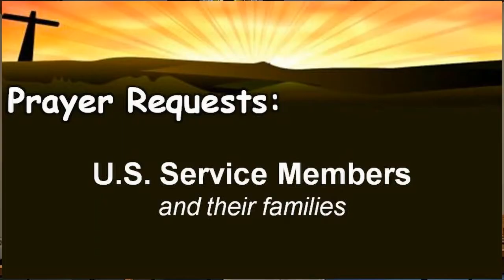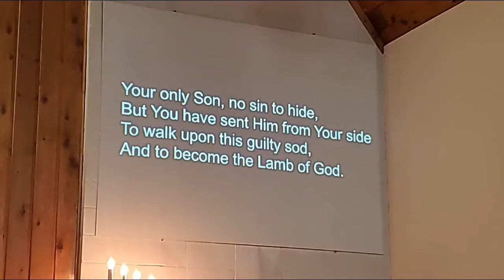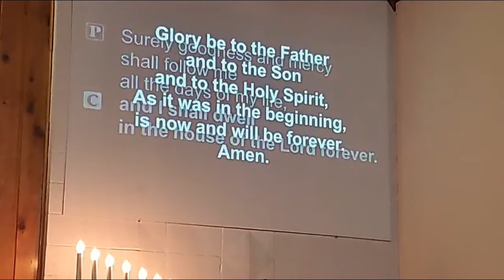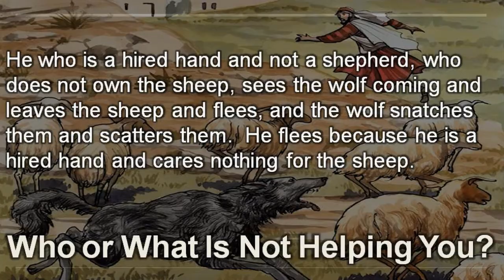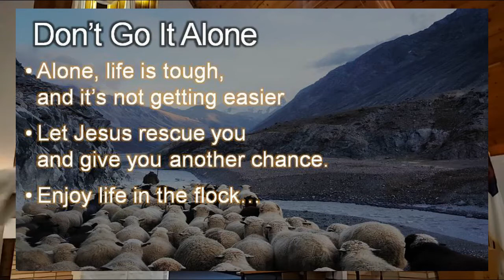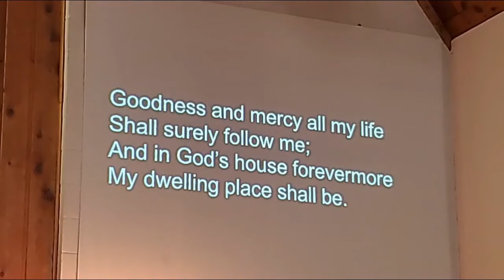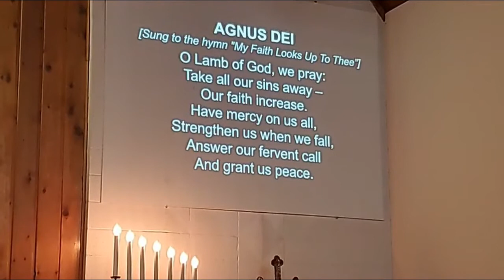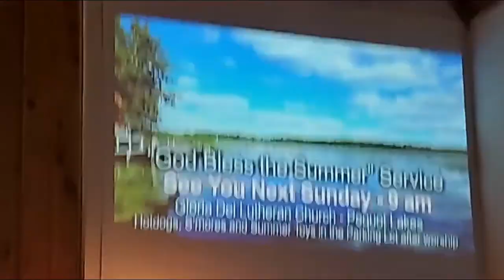Don't Go It Alone - Good Shepherd Sunday 04252021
FOURTH SUNDAY OF EASTER – GOOD SHEPERD SUNDAY

PRELUDE

WELCOME

9:22  OPENING HYMN #550                “Lamb of God”

INVOCATION

CONFESSION AND ABSOLUTION

KYRIE [sung to the hymn "Amazing Grace, How Sweet the Sound”]

GLORIA [Sung to the hymn "Hark! The Herald Angels Sing"]

PSALM 23

THE EPISTLE                                                                                 1 John 3:16–24

THE HOLY GOSPEL                                                                      John 10:11–18

THE CREED HYMN [Sung to the hymn, "Immortal, Invisible, God Only Wise"]

22:26  SERMON

OFFERING HYMN #710            “The Lord’s My Shepherd”

A TIME FOR PRAYER

T THE LORD’S SUPPER T

THE WORDS OF INSTITUTION

SANCTUS [Sung to the hymn, "Holy, Holy, Holy”]

AGNUS DEI  [Sung to the hymn "My Faith Looks Up To Thee”]

COMMUNION HYMN #711                              “Savior, Like a Shepherd Lead Us”

POST-COMMUNION COLLECT

BENEDICTION

CLOSING HYMN #549                                   “All Hail the Power of Jesus’ Name”

POSTLUDE